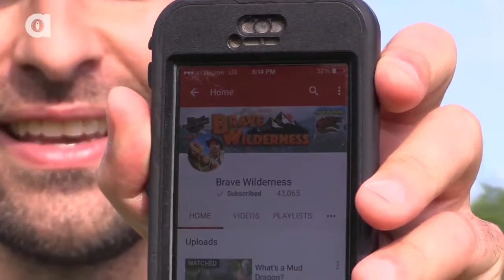YUCK! Avoiding Ticks and Leeches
On this Behind the Adventure episode Coyote answers a question about avoiding ticks and dealing with leeches on his adventures in the swamps. Good news is, we see them all the time so there was no shortage of footage for this one.

Keep the questions coming, next week we might answer yours!